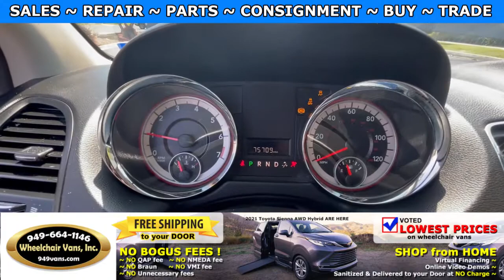For Sale 2015 Dodge Grand Caravan SXT - AMS Vans Power Fold Out Ramp Wheelchair Van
~ Online Chat
~ Virtual Financing
~ Virtual Assessment

22692 Granite Way Laguna Hills CA